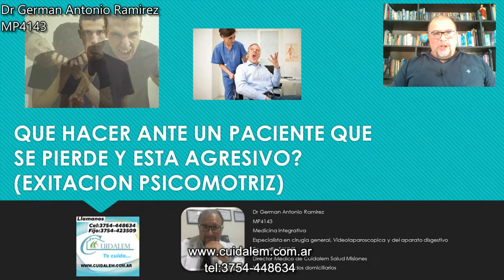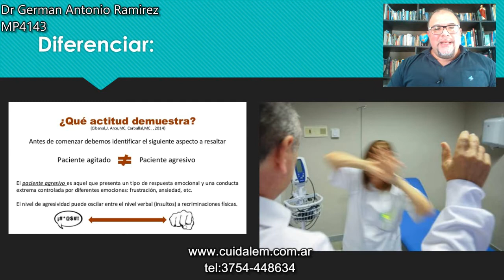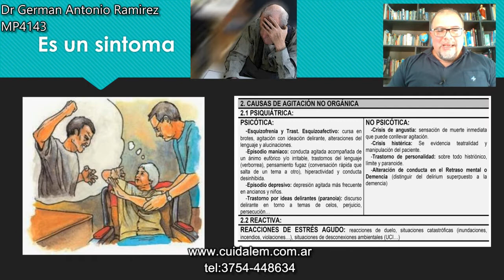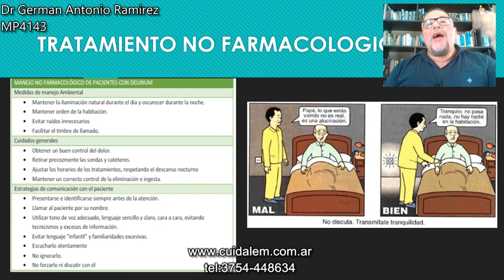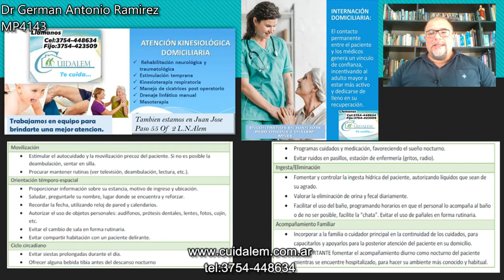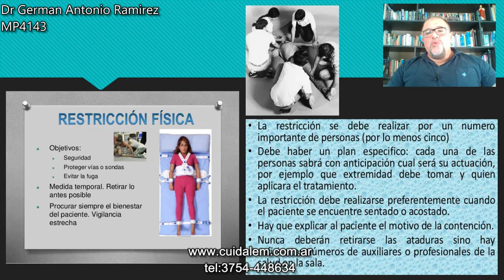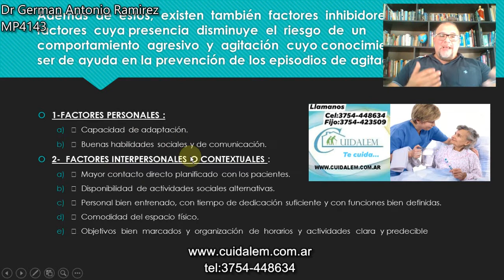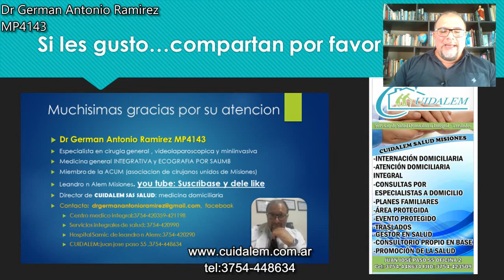¿Como actuo cuando un paciente esta confuso, perdido o agresivo?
La exitacion psicomotriz es un sintoma de que algo esta pasando, hay que diferenciar del paciente  violento, no todo violento tiene problema mental y no todo paciente con problema mental es violento..